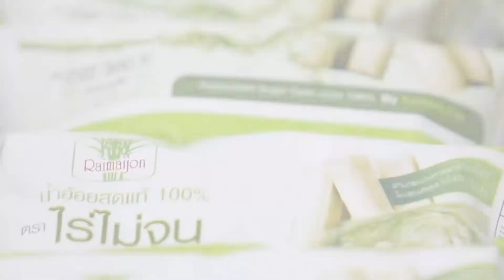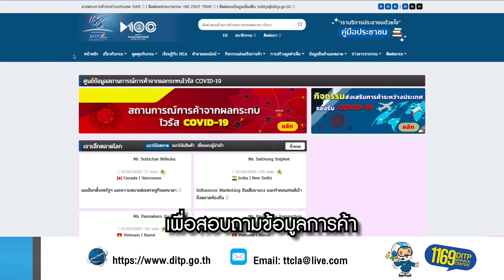DITP Channel : EP20 : โอกาสสินค้าอาหารของไทยในประเทศสหรัฐอเมริกา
วันนี้พบกับ "คุณแพ้ม" พิธีกรสุดสวย พาไปทุกท่านไปดูโอกาสสินค้าอาหารของไทยในประเทศสหรัฐอเมริกากันค่ะ

หากมีข้อสงสัยสามารถสอบถามได้ที่:
Line: @DITP (มี @ ด้วยนะคะ)
สายด่วนโทร1169